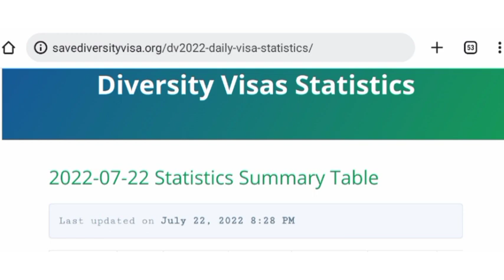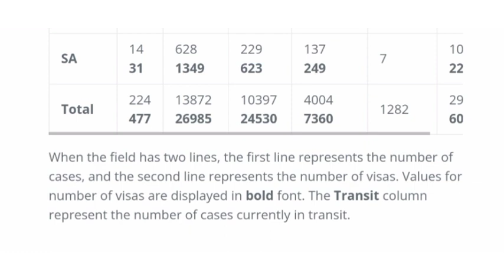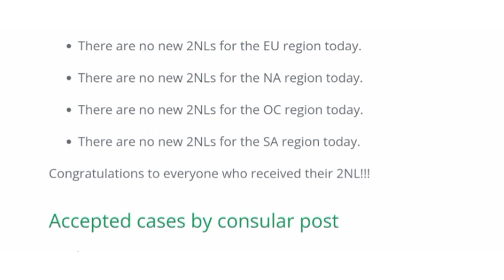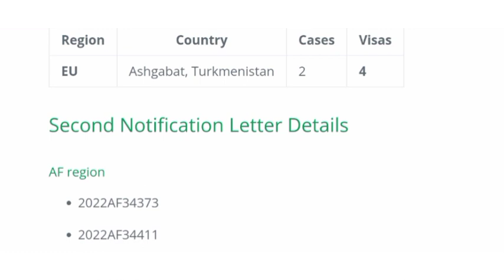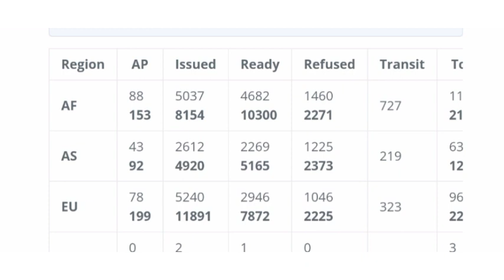DV-2022 : BONNE NOUVELLE // 1652 2NLS ENVOYÉES EN 5 JOURS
Bonjour à toutes bonjour à tous j'espère que vous allez bien !

C'est un réel plaisir pour moi de vous retrouver dans cette nouvelle vidéo pour parler une fois encore de la dv lottery et plus précisément des des statistiques des données de la dv 2022 à la date du 22 juillet et surtout des 2nls envoyés par le KCC.

Alors installez-vous confortablement pour suivre la vidéo de bout en bout.

LES LIENS ET CONTACTS